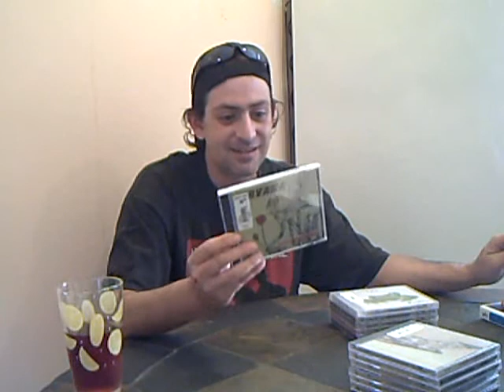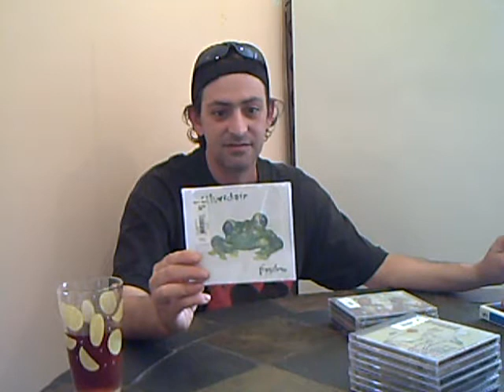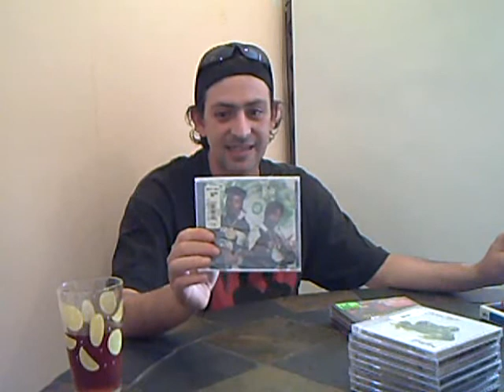Some discount CDs I just picked up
I did not have the time or cash to go out hunting for Vinyls today, so I decided to search the discount bins at Best Buy to see if there was any good CDs that I could rescue. These are the ones that I found today.